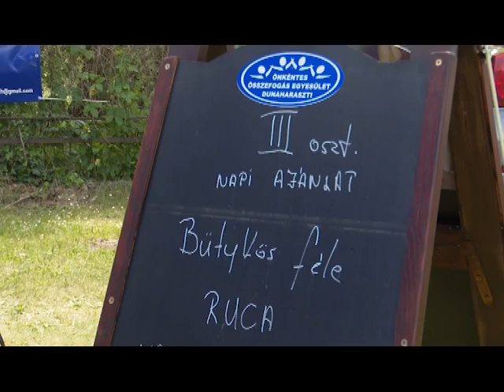Baráti Bográcsparti 2022. (2022. 21. hét)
A Dunaharaszti Nőegylet szervezésében idén is tartottak baráti bográcspartit a Duna-parti Nomád kemping udvarán - a szervezővel Kaltenecker Zsuzsannával beszélgettünk a XI. Bográcspartiról